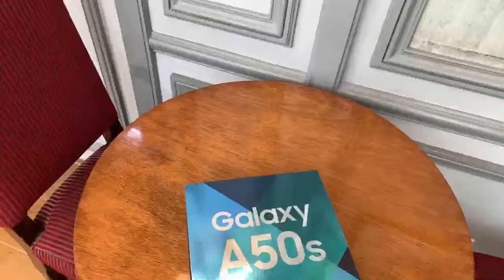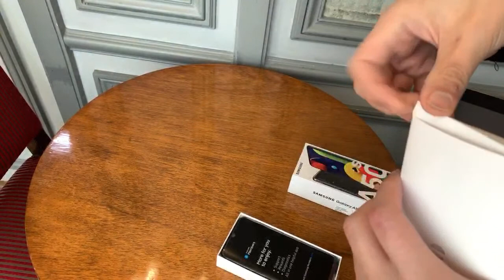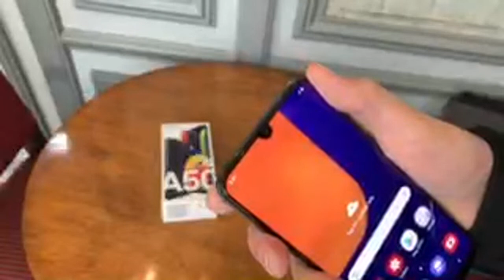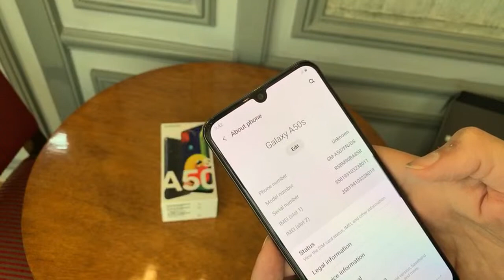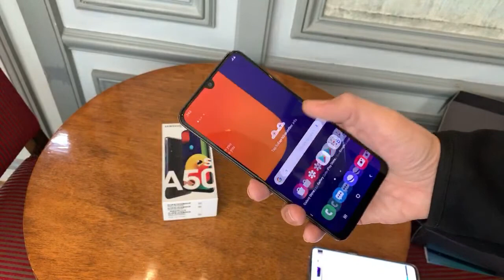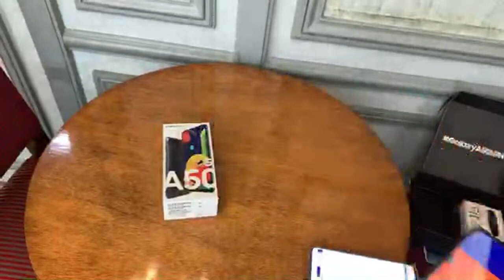LIVE - Samsung Galaxy A50s Unboxing and Hands On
We are unboxing the Samsung Galaxy A50s that comes with its pre-order package. Pre-order starts September 13 until September 27! Catch our review and other coverage at filipinotechaddict.net!